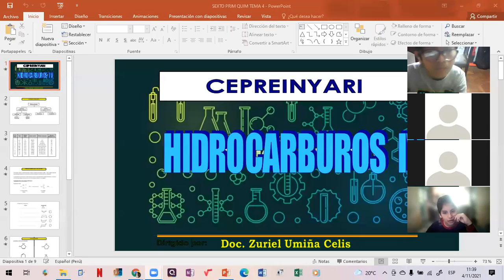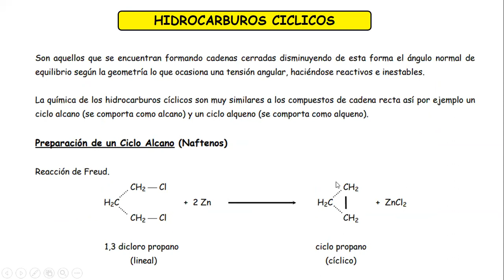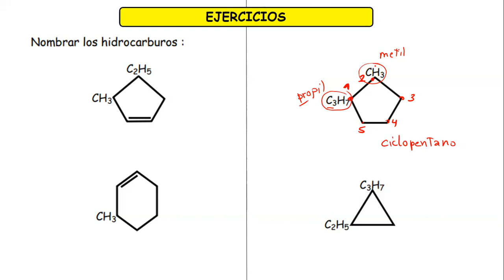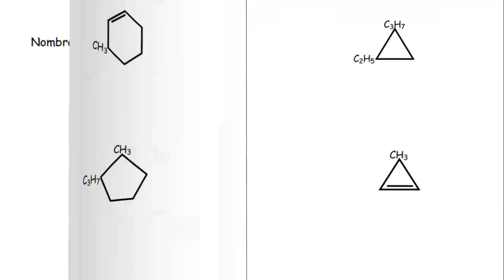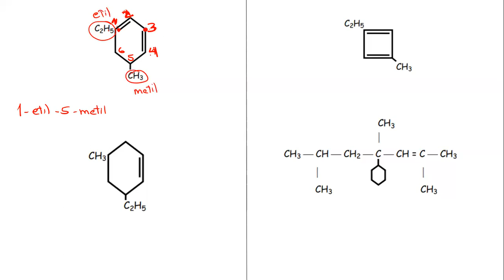TEMA: COMPUESTOS CICLICOS (SEXTO PRIM)